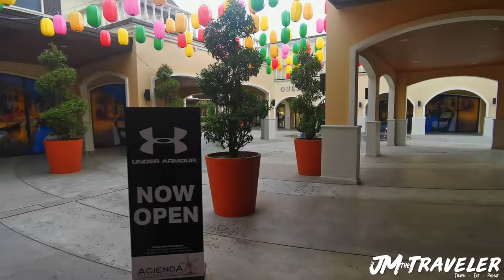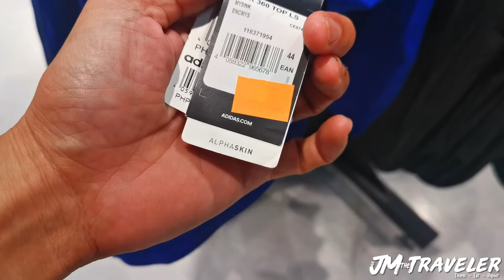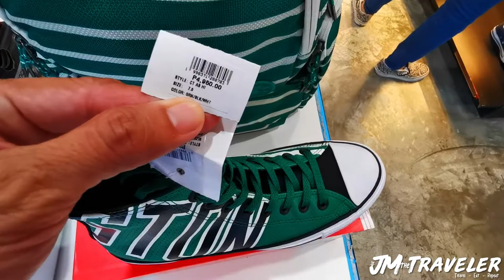Acienda Designer Outlet Silang Cavite 😍 Up to 70%OFF 😍 Shopping TAYO! JMtheTraveler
Mga Ka-Travel, Tara side trip muna tayo sa Acienda Designer Outlet sa Silang Cavite.

Kung ang Travel destination mo is somewhere in Tagaytay. Masarap dumaan dito sa Acienda Designer Outlet lalo na sa mga Shopaholic na kagaya ko 😍😘.